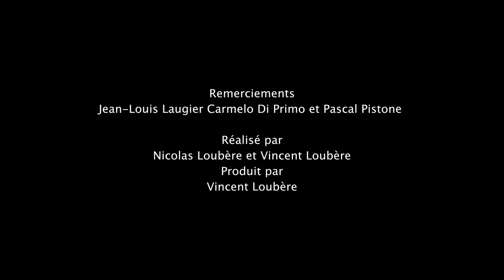Orchestre Universitaire de Bordeaux – Université Bordeaux Montaigne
L’Orchestre Universitaire de Bordeaux accueille des étudiant·e·s et des membres du personnel de l’Université Bordeaux Montaigne et de l’université de Bordeaux. Deux concerts sont donnés sur le campus chaque année en décembre et en mai.L’Orchestre Universitaire de Bordeaux fait partie des ateliers de pratique artistique et culturelle proposés par le Pôle culture et vie étudiante de l’Université Bordeaux Montaigne.
Direction artistique : Jean-Louis Laugier, Carmelo Di Primo et Pascal Pistone